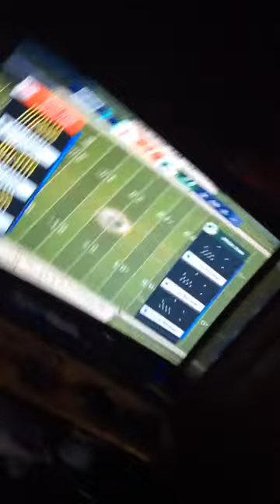My first video on this account